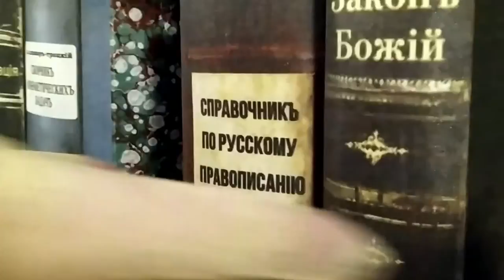Рождество в императорской семье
Праздничная программа «В традициях Рождества» для детей и взрослых

Что такое Рождество? Каковы традиции празднования Рождества? Откуда к нам пришла рождественская и новогодняя ёлка? Что было принято дарить на Рождество в императорской семье? Какой праздник важнее был в прошлые столетия: Рождество или Новый год? Как готовили себя и ёлку к праздникам?
На эти вопросы мы постараемся найти ответы, а путешествие завершится старинными танцами!

Рекомендуемый возраст: 5+
Продолжительность: 1 час 15 минут.

Предварительная запись на программы в отделе музейной педагогики по телефону: 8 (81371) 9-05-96